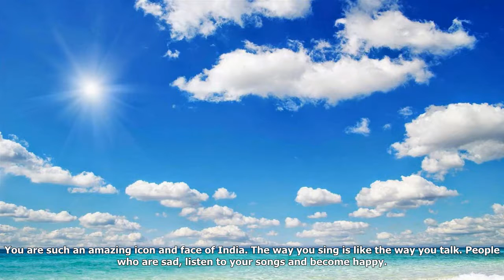Happy birthday asha bhosle: siddhanth kapoor shares fond memories spent with the living legend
thanks for what ching !